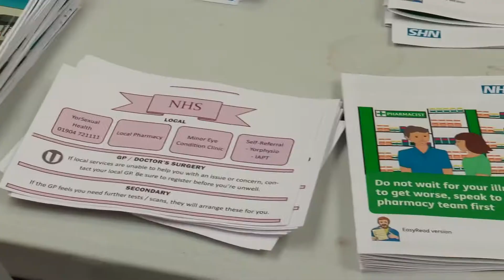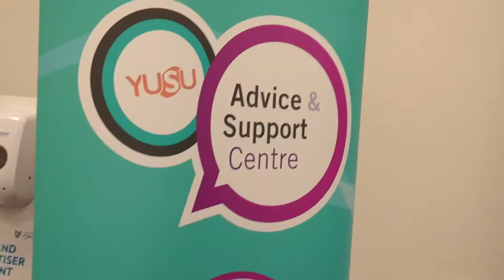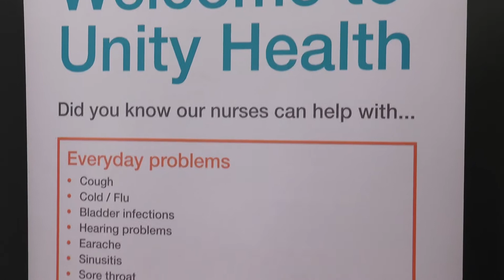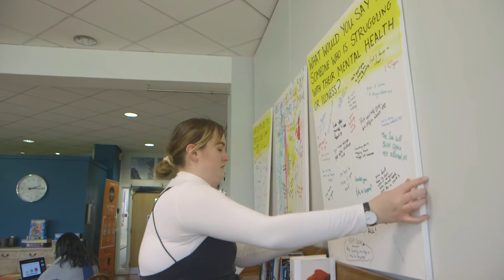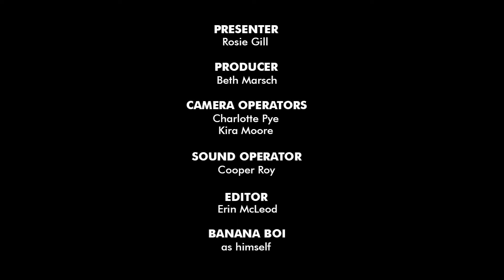Canvas Balloon Painting | YSTV Reports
YSTV's Rosie Gill reports from YUSU's Physical Health and Well-Fair, and throws some darts at balloons filled with paint.

Presented by
ROSIE GILL

Featuring
BANANA BOI
as himself

Camera Operators
CHARLOTTE PYE
KIRA MOORE

Sound Operator
COOPER ROY

Editor
ERIN MCLEOD

Producer
BETH MARSCH